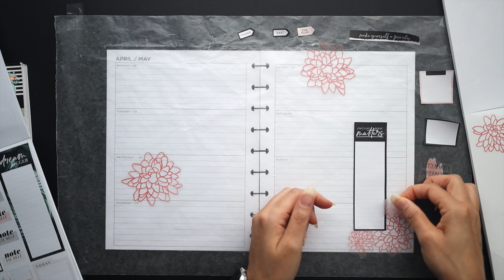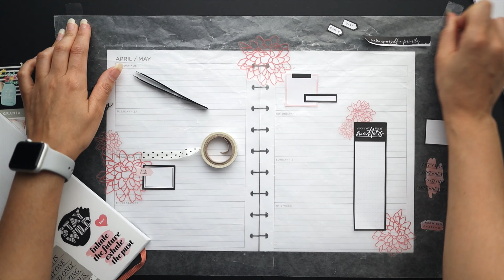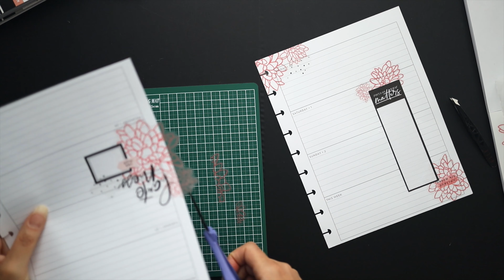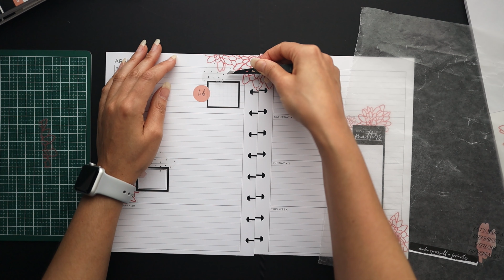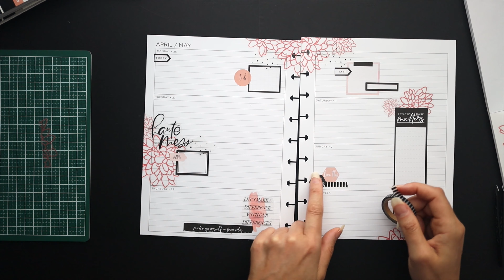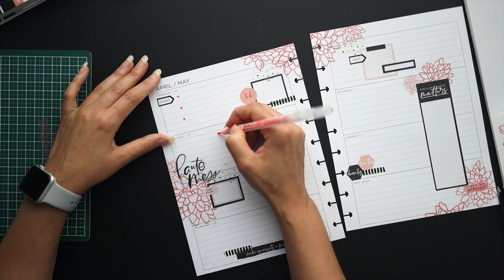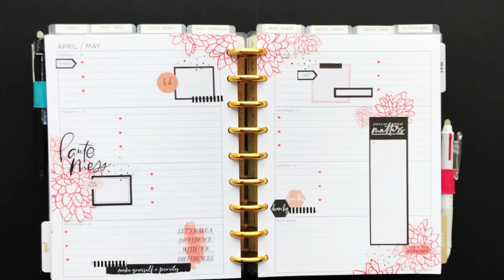My Black & Coral Florals Planner Theme :: Plan with Me Classic Happy Planner Setup Horizontal Layout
Plan with me as I decorate my horizontal layout in my classic happy planner using the happy planner stickers and washi for the week of April 26 - May 2, 2021.

Welcome to Squaird Plans! My name is Stephanie and I make videos about decorative and functional planning in a discbound planner. On my channel, I’ll share planner ideas, tips, reviews, tutorials, and more to help you use your planner in a productive and creative way.

::  M Y   P R I N T A B L E S   S H O P  ::

::  P R O D U C T S   U S E D   I N   T H I S   V I D E O  ::

▪ HP Printer Paper Premium 32lb, 8.5x11
▪ The Happy Planner Pressed Florals Sticker Book or (mambi)
▪ The Happy Planner Wild Styled Sticker Book or (mambi)
▪ The Happy Planner Modern Farmhouse Sticker Book or (mambi)
▪ The Happy Planner Farmhouse Sticker Book or (mambi)
▪ Recollections Black Print Washi Tapes:  (michaels) *No link*

::  M Y   F A V O R I T E   ( P L A N N I N G )   T H I N G S    ::

▪ Sakura Gelly Roll White Opaque Pens or (michaels)
▪ Pilot FriXion Erasable Pen - 0.5mm - White Retractable 4-Color
▪ Pilot FriXion Erasable Pen - 0.5mm - Retractable Black
▪ The Happy Planner Dashboard Pack, Planner Babe or (mambi)
▪ Daiso Small Cutting Mat, 3.8 x 5.72 in: (daiso) or (*similar*)
▪ Staples Arc 1-1/2" Notebook Expansion Discs, Aluminum: (gold) or (silver)
▪ Reynolds Cut-Rite Wax Paper